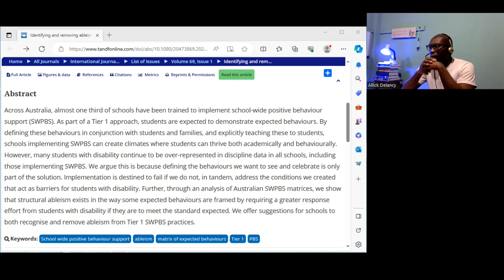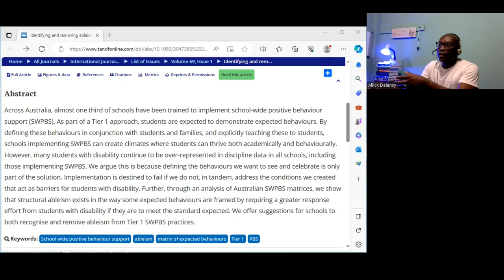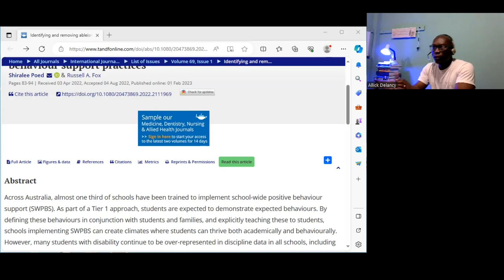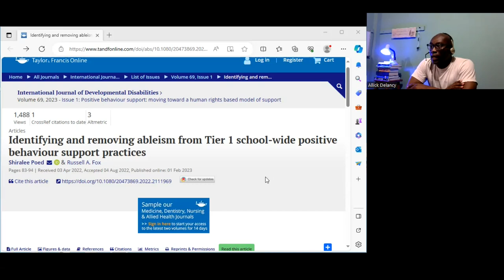What is Ableism? | Research: A harm of "school-wide positive behaviour support practices".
ABOUT ME
Name: Allick Delancy
Country: Trinidad and Tobago
Profession: Educational Psychologist, lecturer, Academic Coach and Behavioural consultant.
Hobbies: making YouTube videos, writing short stories etc
Language: English and Trinidadian Creole
What do I like to drink?  Coffee, tea, water and sometimes mauby or sorrel

Videos are about: academic success strategies and techniques, motivation, productivity, personal growth, lifestyle habits and mental health.

This channel can help students study more effectively (at secondary school or University).  Also, the channel is designed for the busy mental health worker (psychologist, counselling therapist, mental health social worker, guidance officer) to get some techniques and strategies for their work with clients.